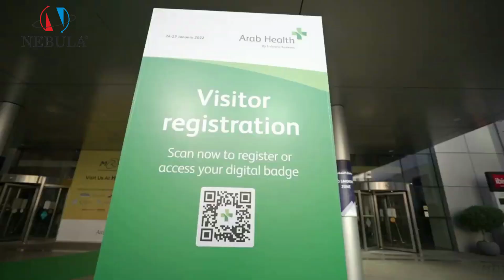arabhealth - 2023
@NebulaGroupOfCompanies are excited to going to be Exhibiting at arabhealth Exhibition.